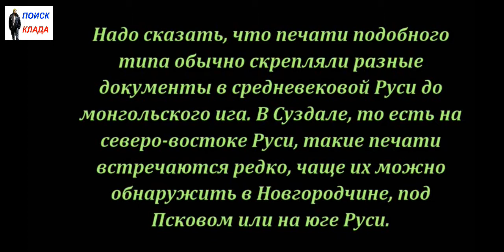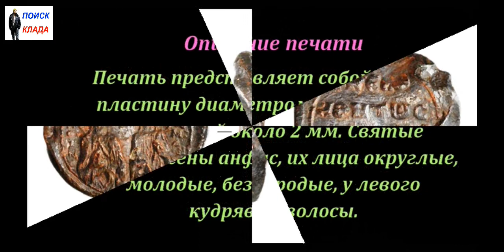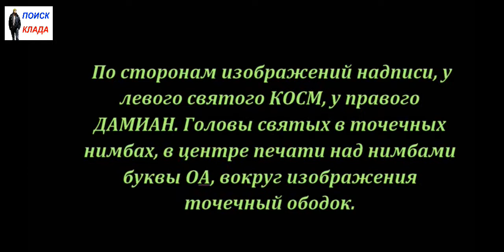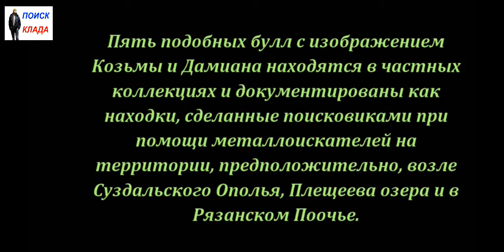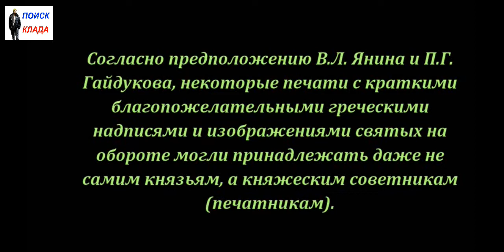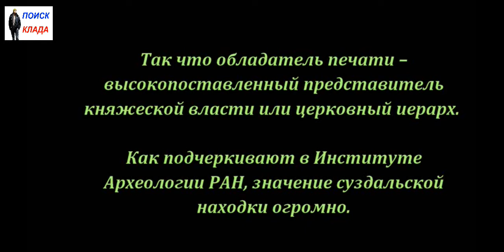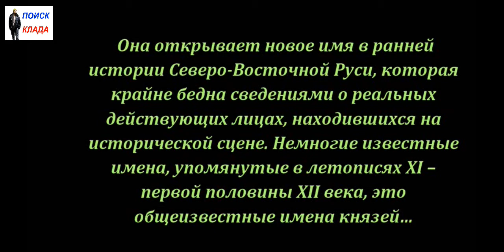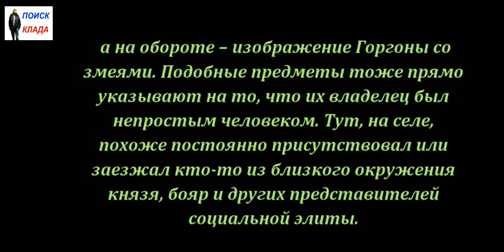Печать Дамиана, История находки, 2018, Print of Damian, History of the find